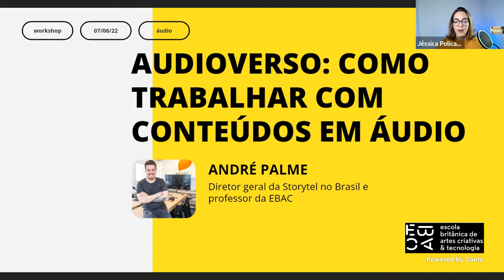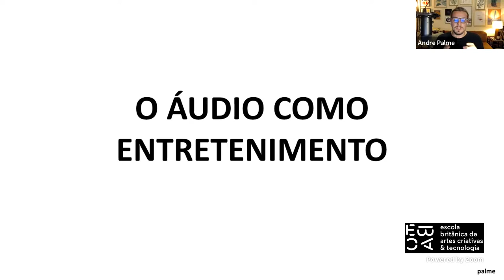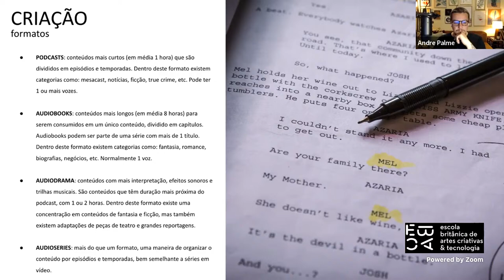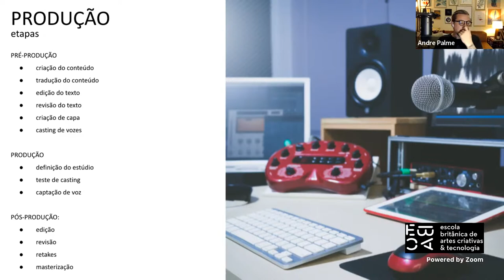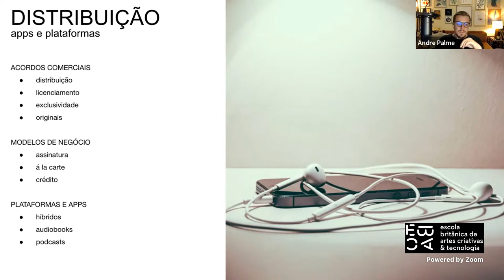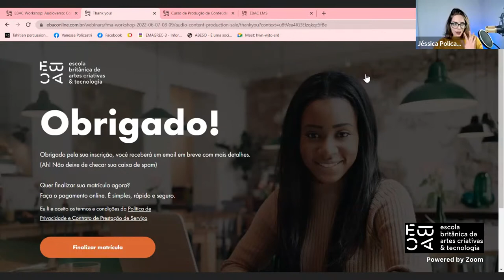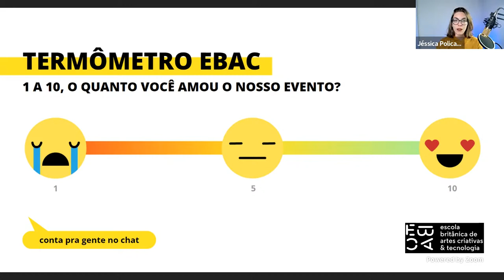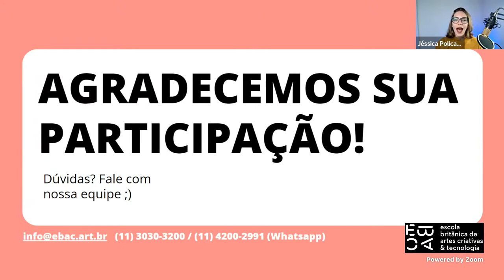Etapas do áudio entretenimento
Para ter acesso aos links citados, é preciso assistir ao evento ao vivo

- Os formatos de áudio entretenimento
- Da ideia à produção
- Onde vender seu conteúdo em áudio